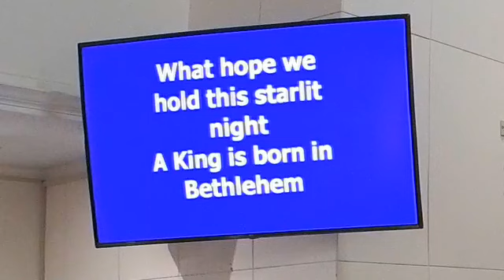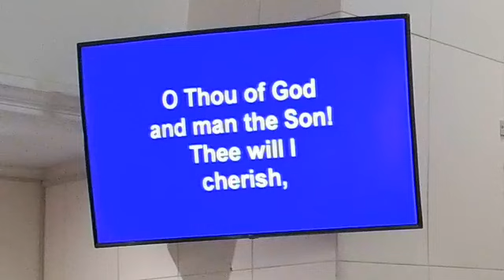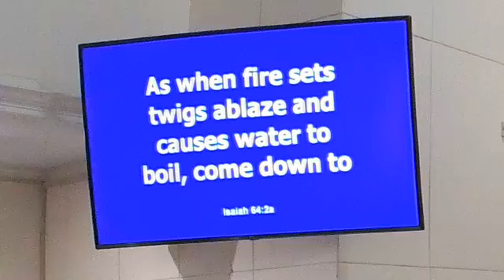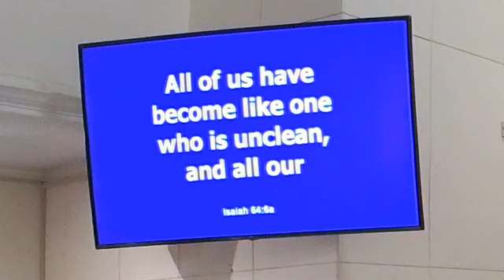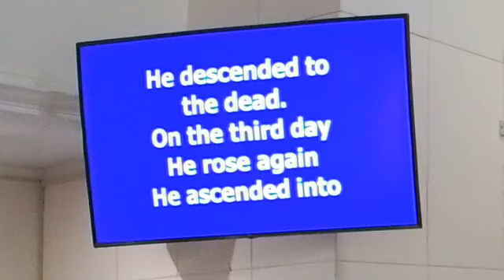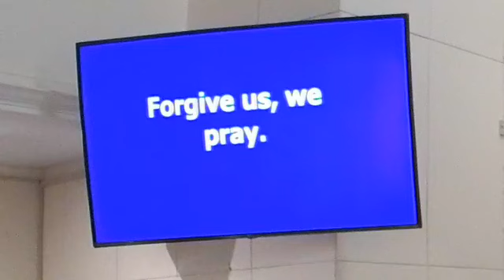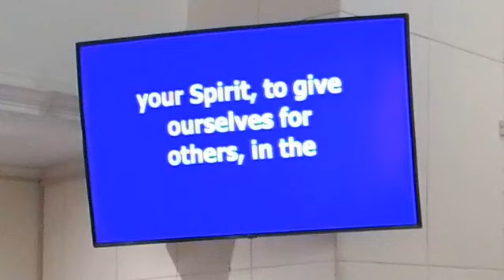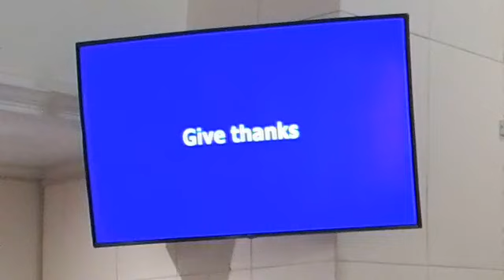November 29, 2020 Worship Service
November 29, Worship Service with Rev. Dean Fleming